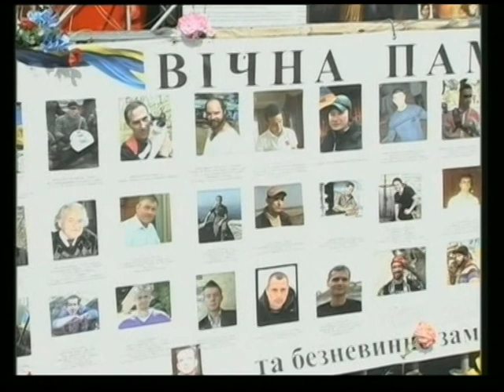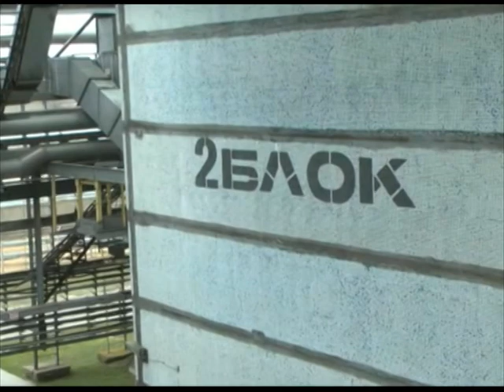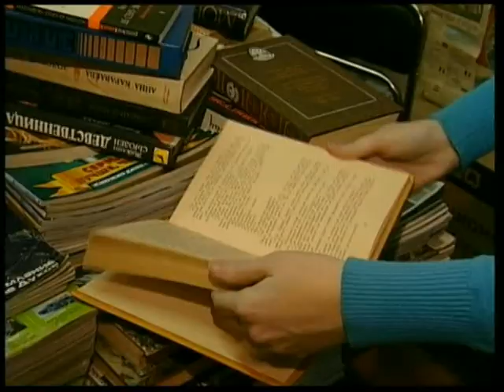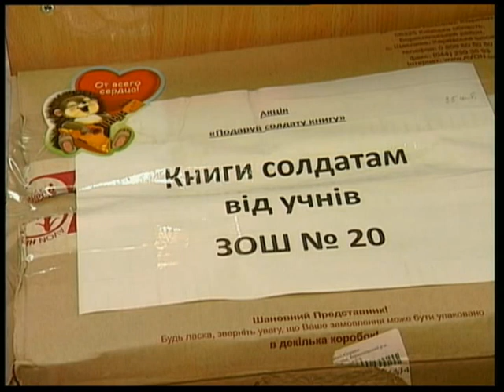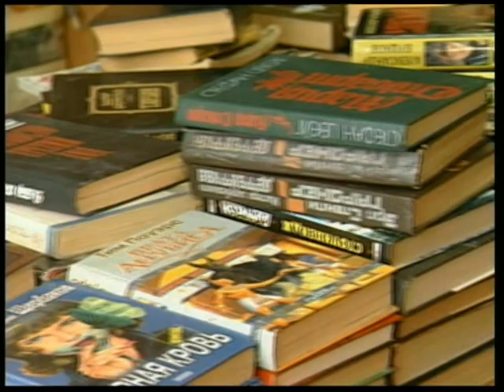Новости тв 5 17 февраля 2015